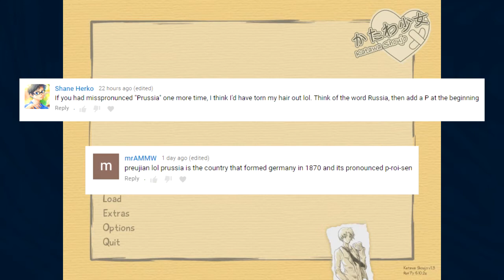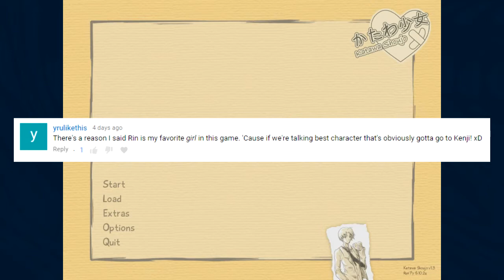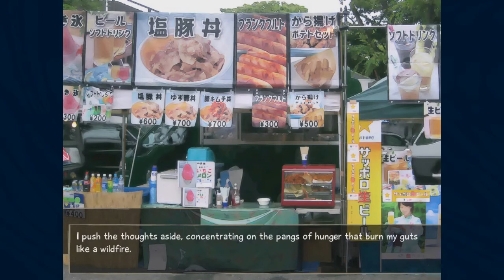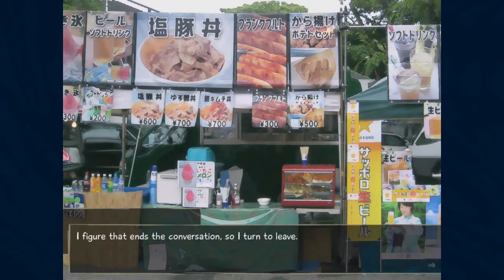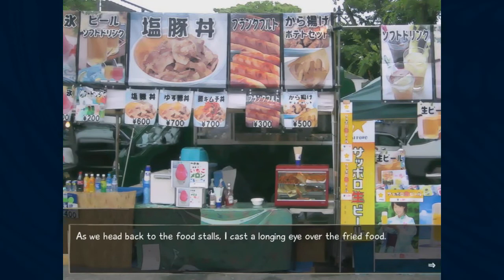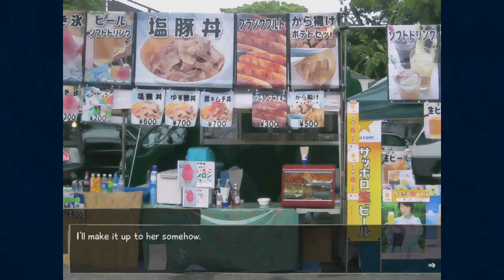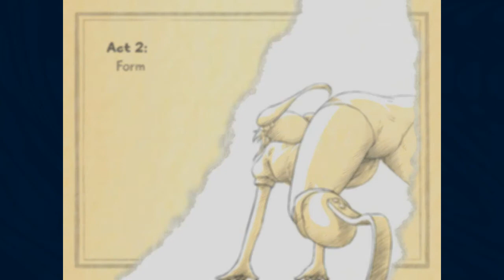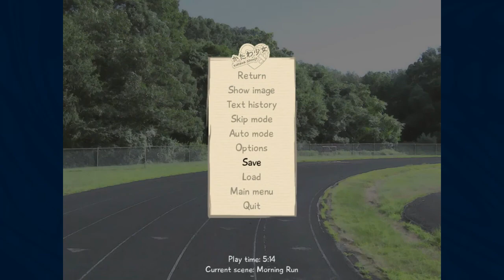Katawa Shoujo: Part 12 - Entering Emi's Route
I thought the common route would've been been longer. But now that we're on a route, I gotta know... is Emi's route the most commonly picked route on blind runs?